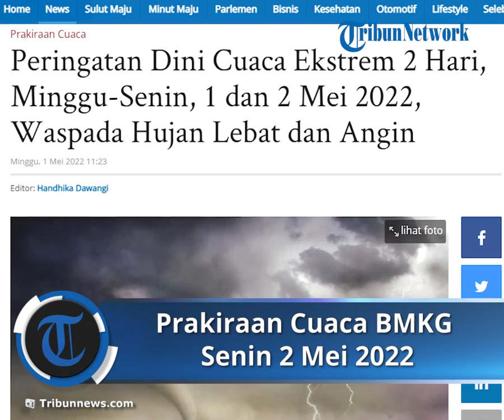Prakiraan Cuaca BMKG untuk Hari Senin 2 Mei 2022, Waspada Banten Hujan Lebat dan Angin Kencang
TRIBUNMANADO.CO.ID - Simak info peringatan dini cuaca ekstrem BMKG, berlaku hari ini Minggu 1 Mei 2022 dan besok Senin 2 Mei 2022.

Waspada hujan lebat dan angin kencang.

Berikut daftar daerah di Indonesia yang berpotensi.

Berikut beberapa wilayah yang diperkirakan berpotensi hujan dan hujan lebat yang dapat disertai kilat/petir hingga angin kencang pada Minggu, 1 Mei 2022 hingga Senin, 2 Mei 2022:

Wilayah yang berpotensi hujan lebat yang dapat disertai kilat/petir dan angin kencang:

• Aceh

• Sumatera Barat

• Riau

• Jambi

• Sumatera Selatan

• Lampung

• Banten

• Jawa Barat

• Jawa Tengah

• Yogyakarta

• Jawa Timur

• Bali

• Kalimantan Barat

• Kalimantan Tengah

• Kalimantan Utara

• Kalimantan Timur

• Sulawesi Utara

• Gorontalo

• Sulawesi Tengah

• Sulawesi Barat

• Sulawesi Tenggara

• Maluku

• Papua

Wilayah yang berpotensi hujan yang dapat disertai kilat/petir dan angin kencang:

• Kep. Riau

• DKI Jakarta

• Kalimantan Selatan

• Papua Barat

• Aceh

• Sumatera Barat

• Riau

• Jambi

• Sumatera Selatan

• Lampung

• Banten

• Jawa Barat

• Jawa Tengah

• Yogyakarta

• Jawa Timur

• Kalimantan Barat

• Kalimantan Tengah

• Kalimantan Utara

• Kalimantan Timur

• Gorontalo

• Sulawesi Tengah

• Sulawesi Barat

• Sulawesi Tenggara

• Maluku

• Papua

• Kep. Riau

• DKI Jakarta

• Kalimantan Selatan

• Sulawesi Utara

• Papua Barat

Penjelasan BMKG

Dilansir web.meteo.bmkg.go.id, Bibit Siklon Tropis 98S terpantau di Samudra Hindia selatan Jawa Tengah dengan kecepatan angin maksimum mencapai 20 kt dan tekanan minimum 1005 hPa.

Sistem ini diprakirakan bergerak ke arah barat dan memiliki potensi untuk menjadi siklon tropis dalam 24 jam ke depan berada pada kategori rendah.

Sistem ini membentuk daerah pertemuan/perlambatan kecepatan angin (konvergensi) yang terpantau memanjang di Samudra Hindia selatan Bali-Jawa Timur.

Pusat Tekanan Rendah terpantau perairan selatan Vietnam yang membentuk daerah konvergensi yang memanjang dari Laut Cina Selatan timur Vietnam hingga Vietnam bagian selatan.

Sirkulasi Siklonik terpantau di Samudra Hindia barat Bengkulu-Lampung, di perairan timur Filipina, dan di Samudra Pasifik utara Papua yang membentuk daerah konvergensi yang memanjang di Samudra Hindia barat Banten-Bengkulu, di Samudra Pasifik timur Filipina, dan di Samudra Pasifik utara Papua.

Kondisi tersebut mampu meningkatkan potensi pertumbuhan awan hujan, kecepatan angin, dan ketinggian gelombang laut di sekitar wilayah bibit siklon tropis/pusat tekanan rendah/sirkulasi siklonik dan di sepanjang daerah konvergensi tersebut.

Artikel ini telah tayang di TribunManado.co.id dengan judul Peringatan Dini Cuaca Ekstrem 2 Hari, Minggu-Senin, 1 dan 2 Mei 2022, Waspada Hujan Lebat dan Angin,